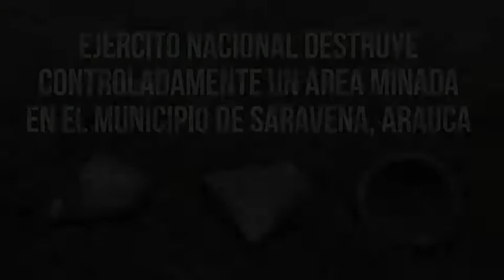Área minada en Saravena fue destruida controladamente por el Ejército Nacional